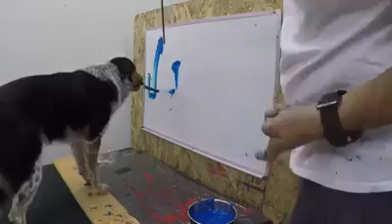This "dog" called 'Jumpy' can write his own name in paint.